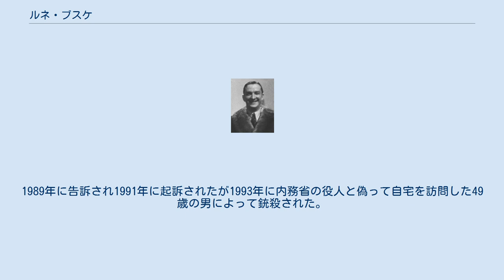ルネ・ブスケ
タルヌ＝エ＝ガロンヌ県出身の人物
ルネ・ブスケ（1943年1月23日） ルネ・ブスケ（René Bousquet, 1909年5月11日 - 1993年6月8日）は、フランスの政治家。
第二次世界大戦中の1942年に警察長官としてユダヤ人の一斉検挙を指揮して強制収容所送りに協力した。
1978年に過去が暴露され1991年に起訴されたが1993年に暗殺された。
 モントーバン出身。
政治的には急進社会党に近い行政官として始まり、1930年代には内務畑の高官として過ごしピエール・ラヴァルと親しくなった。
人民戦線政府では極右対策室長を務めた。
 ヴィシー政権下でマルヌ県知事となり翌年にはシャンパーニュ地域県知事の権限を得た。
そこで行政と経済の再建に努め対独協力政党とは距離をおいていたが、政府の指示どうり共産党員の監視と抑圧した。
 そして1942年には警察長官に任命されユダヤ人や抗独派の逮捕を指揮した。
7月16、17日、フランス北部でヴェル・ディヴの一斉検挙（ヴェロドローム・ディヴェール大量検挙事件）として知られている大規模なユダヤ人の強制連行をおこなった。
捕らえられたユダヤ人たちは、パリ北部のドランシー収容所とパリ15区の冬期競輪場の2カ所にわけて収容された。
競技場に収容されたユダヤ人たちは、5日間食べ物も水も与えられず、劣悪な衛生環境に置かれ、その後は、フランス国内にあったいくつかの収容所に一時的に送られ、やがてドイツの強制収容所に送られ、ほとんどが死亡した。
 ブスケは、ラヴァルの片腕だったが民兵団との勢力争いに敗れ、密かに抵抗派を釈放したり公文書を焼き捨てたりした。
1943年にはドイツ当局は、彼を左遷し休職にした。
6月にゲシュタポに逮捕されドイツに移送されたが戦後の1945年に帰国した。
帰国後、ユダヤ人を収容所に送った罪を問われフレーヌ刑務所に収監されたが1948年に仮釈放され翌年の裁判では反祖国罪で5年の公民権剥奪が宣告されたがレジスタンスに参加したことが考慮され罪は相殺された。
 その後、大手銀行と急進社会党に庇護され、インドシナ銀行に勤め1958年には政界に出馬しようともした。
しかし、1978年に対独協力者によって過去が暴露されインドスエズ銀行を辞職。
1989年に告訴され1991年に起訴されたが1993年に内務省の役人と偽って自宅を訪問した49歳の男によって銃殺された。
男の動機はマスコミから注目されることで政治的な理由はなかった。